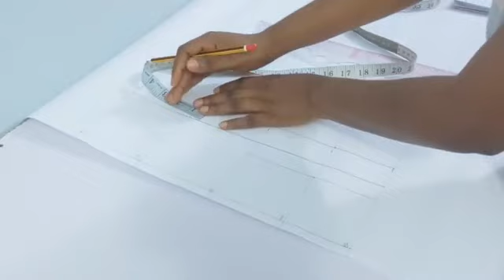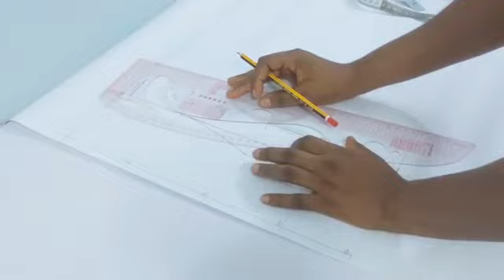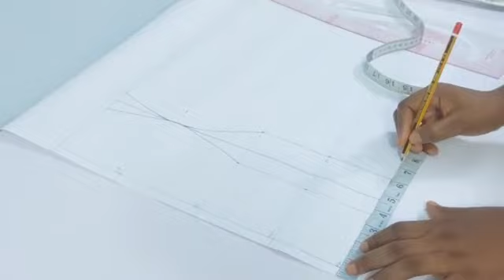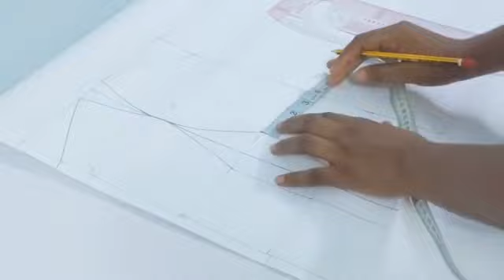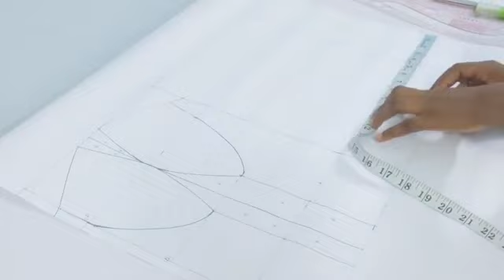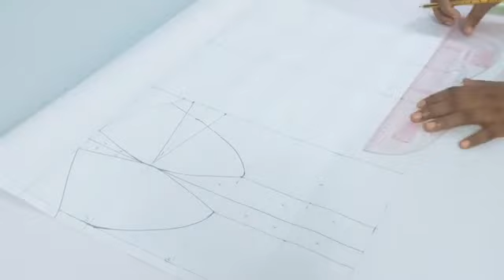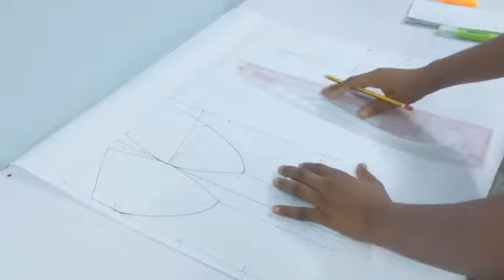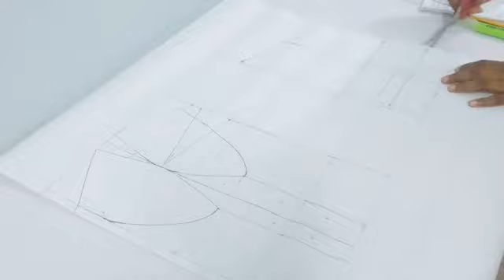HOW TO CUT A CORSET